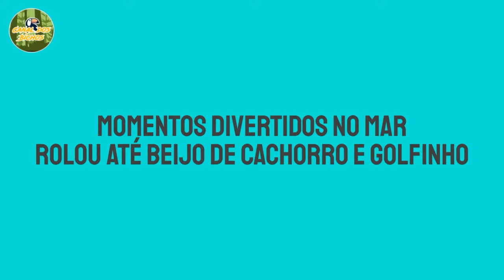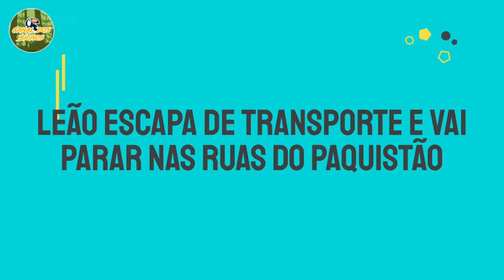Top Cenas de Animais Capturadas por Câmeras: Momentos Únicos da Vida Selvagem!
Prepare-se para se maravilhar com as cenas mais incríveis da vida selvagem registradas por câmeras! Este vídeo apresenta momentos únicos de animais em seu habitat natural, desde encontros surpreendentes até comportamentos raros e emocionantes. Explore a beleza e a diversidade da natureza como nunca antes.